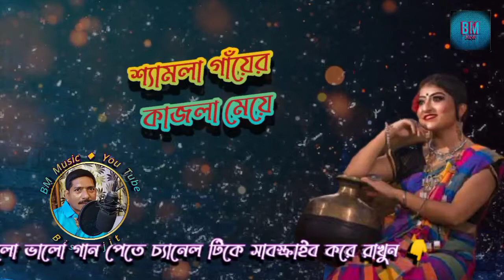Shyamla Gayer Kajla Meye l Moina l Hemanta Mukharji & Arati Mukharji l Bengali Hits l By: Biswajit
Shyamla Gayer Kajla Meye...
Hemanta Mukharjee & Arati Mukharjee
Album : Moina

This Music Is Not My Property..
This Is A Karaoke Song.

Karaoke Arranged By :
Karaoke Sung By        :     Biswajit

 Pls Watch My Next Video...
 Pls Connected With Us       - Thank U